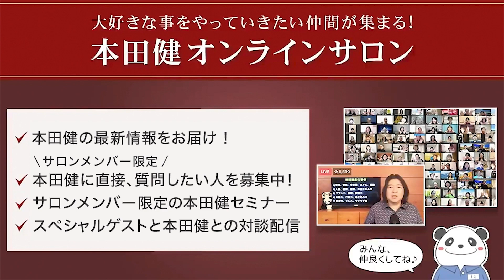第650回 後編「いつも自分の不足感を感じています」本田健の人生相談 ～Dear Ken～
1:02　Q いつも自分の不足感を感じています
5:18　Q 自己中心的な人への対処法は？

メールでお送りください。

‹1/28スタート！世界中から、お申し込み続々›
　本田健オンラインメンタープログラム2023
　詳細＆お申込みはこちらから

★本田健作家デビュー２０周年　感謝プレゼント
【無料】本田健の特別動画セミナー
「これからの激動の時代を幸せに生き抜くために必要な５つの力」

★本田 健による、こだわりの逸品を集めた公式ショップ
「本田健の書斎」の詳細はこちらから

　　　　　　本田健オンラインセミナー
★1/28(土)20時～21時半、オンラインで開催
　リン・Ａ・ロビンソンさんの「直感グループコンサルティング」

　本田健×リン・ロビンソン「直感プログラム」
　詳細希望のご登録はこちらから

★本田健　作家デビュー20周年記念特設サイト

★『新訳 引き寄せの法則』特設サイトはこちら
※今なら、新刊の原稿の一部（約40ページ）を【無料】でプレゼント！

　　本田健が語る「お金の不安を手放す５つの秘訣」など
　　ご登録いただいた方全員に、３つのプレゼントをご用意！

★本田健手帳2023「未来を開く手帳2023」好評発売中！
　無料小冊子『最高の未来を引き寄せる３つの法則』を全員にプレゼント中

　180万ダウンロード突破！Voicyで毎朝、無料配信中！

いる。

2019年6月にはアメリカの出版社Simon & Schuster社から、初の英語での書き
20万部を突破し、オランダ、ドイツ、イタリア、スペイン、ポルトガル、
ロシア、アラブ首長国連邦など、すでに22言語以上、50ヵ国でも発売されている。